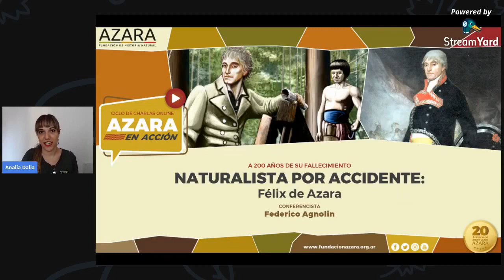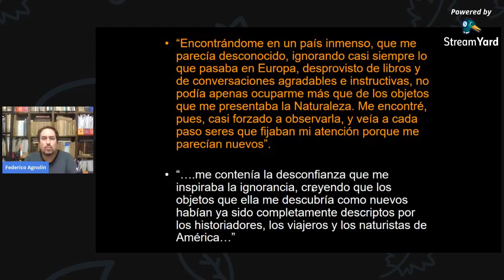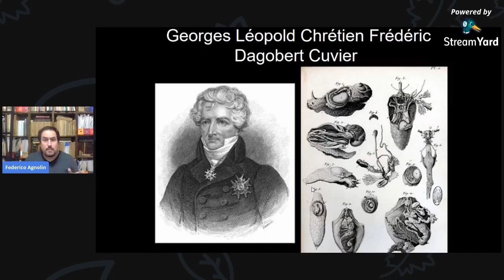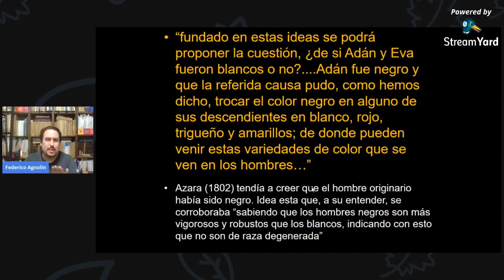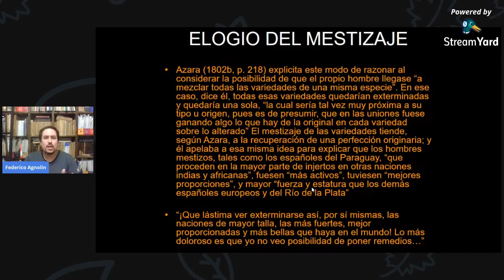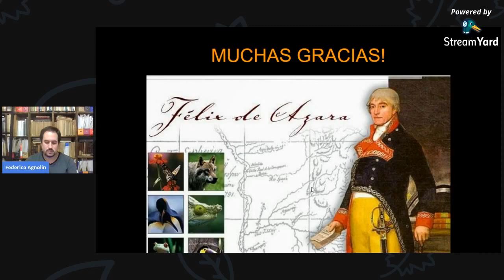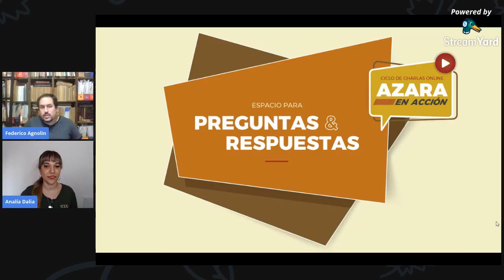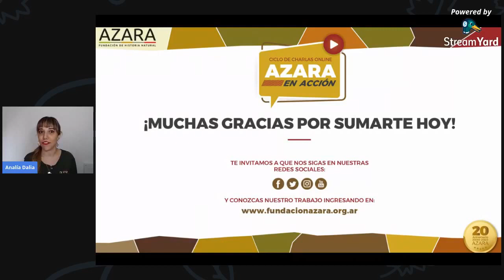Naturalista por accidente: Félix de Azara